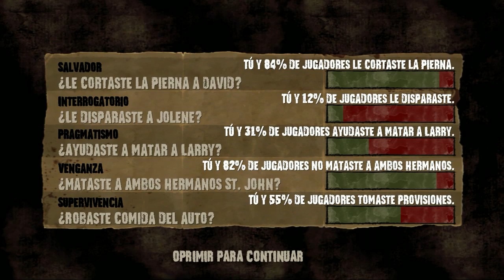THE WALKING DEAD | EPISODIO 2 - CAPITULO 5 | GRABACIÓN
Series y Listas de Reproducción!